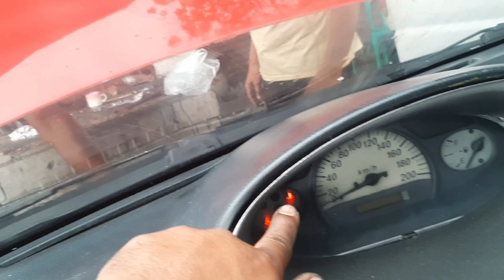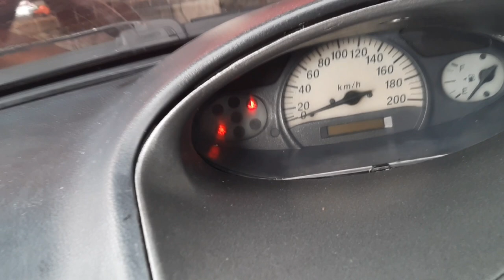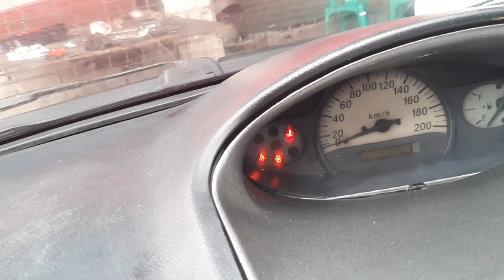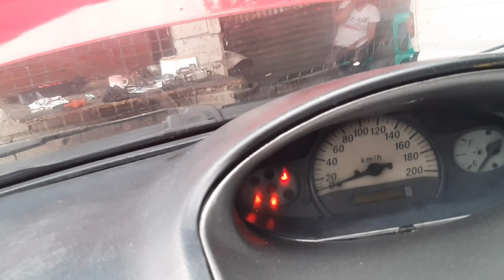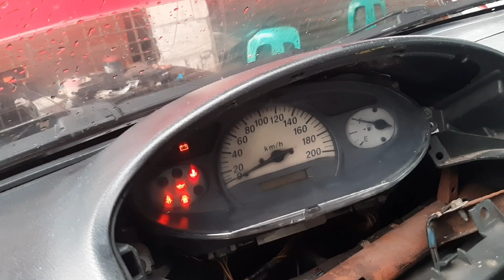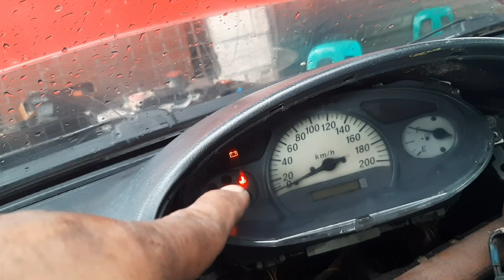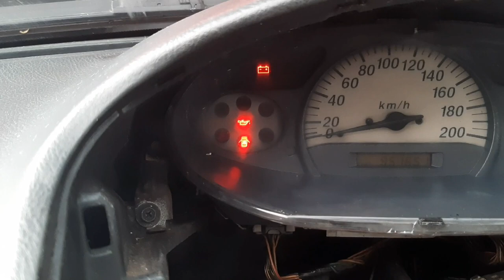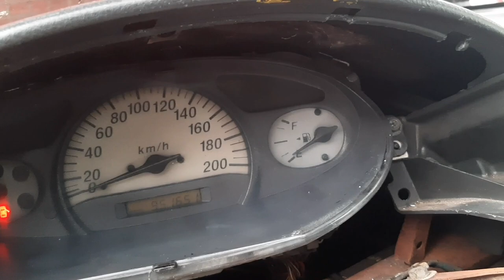Vios Idle Up AC and Throttle Control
Dahil sa luma na at marami na gumawa kahit ako nahirapan magtroble pero sulit naman dahil na solve ang problema nang nagpapagawa mula sa galgal na minor saka idle napunta sa temperature dashboard warning grabe guys dumadating talaga bigla may lalabas na ibang sira ang ginagawa mo sana may natutunan kayo kahit kaunti guys🤗Heto, panuorin muna ang video❤️